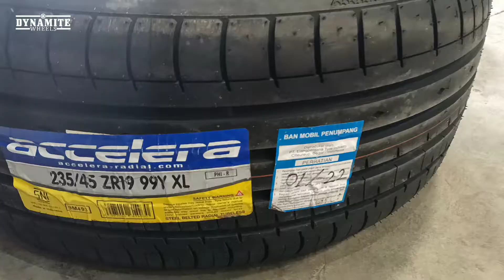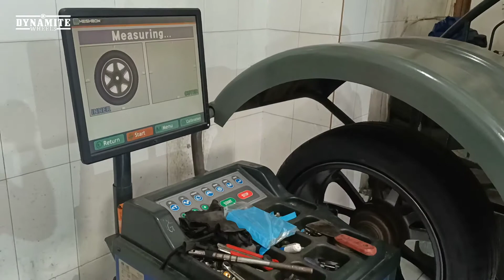KIRIM VELG KEMANAPUN TETAP GRATIS ONGKIR !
MONTANA JZ622 HSR R19X85 H5X114,3 ET42 SMG
ACCELERA PHI-R 235 45 R19

Spesifikasi Produk
Name  : MONTANA JZ622 HSR R19X85 H5X114,3 ET42 SMG
Merk  : HSR
Type  : MONTANA JZ622
Width  : 8,5
Height :
Color  : SMG
ET   : 42
Hole  : 5 X 114,3
Ring  : 19

Kami rekomendasikan untuk mobil :
Authorized Store of TKB Group & HSR Wheel
DYNAMITE WHEELS

Kontak Marketing :
Adi

1. FREE MAINTENANCE (Balancing, Tambal Ban, dan Nitrogen)
2. Fitting Velg
3. Kredit hanya pakai KTP
(Home Credit, Kredivo, AEON, KreditPlus)
4. Free Wifi
5. Tukar Tambah Velg Lama
6. Pembayaran melalui Debit, Credit, Transfer dan Tunai
7. Ruang Tunggu Ber-AC (Gratis Minuman)
8. Dynamite Wheels Menerima Pengguna Aplikasi Mr. HSR
9. Dan masih banyak yang lainnya.